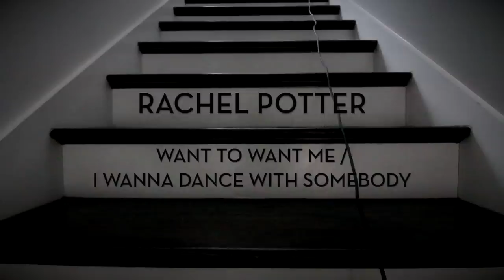WANT TO WANT ME // I WANNA DANCE WITH SOMEBODY (Rachel Potter Cover)